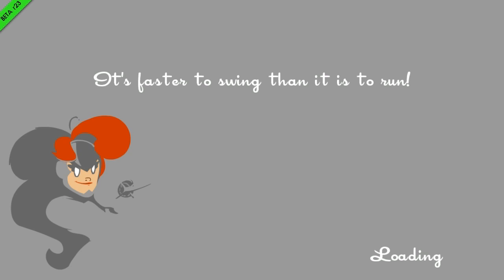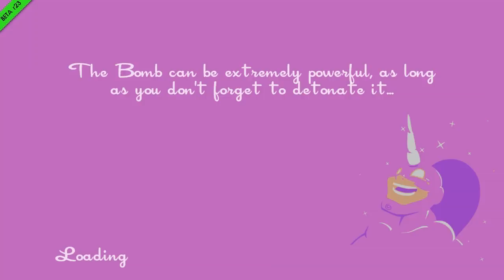THE FACEPALM COLLECTION | Speedrunners Part 15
Kal Torak: Channel coming soon!

I'd never be able to do this kind of music myself, so go check him out